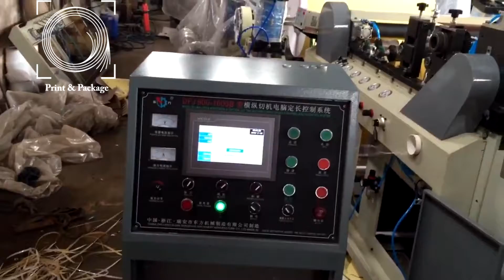Рез самоклеющихся материалов в листы на флаторезальной машине DFJ 1300